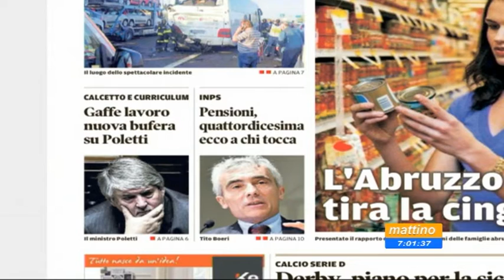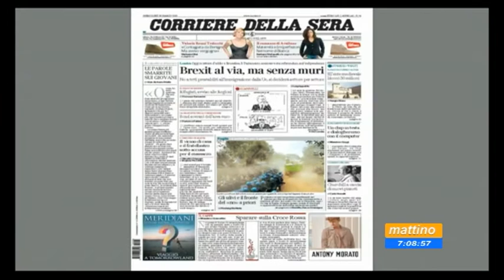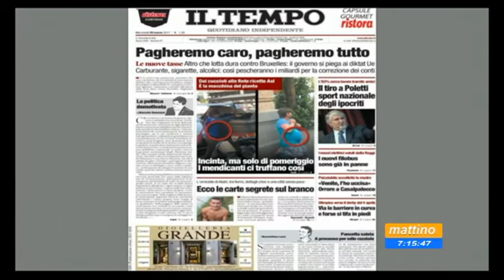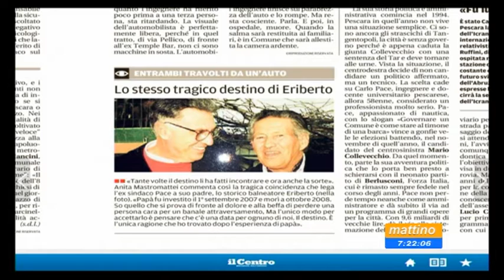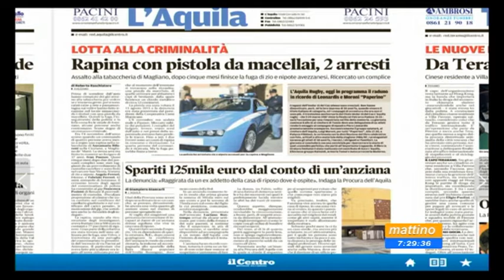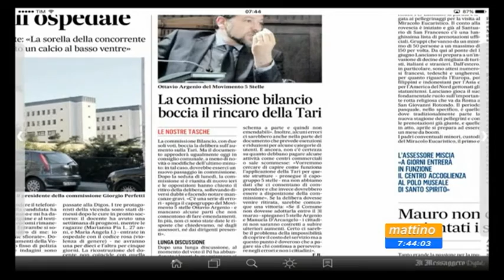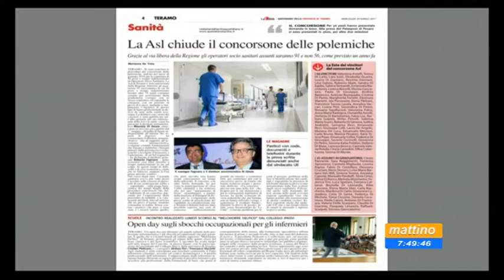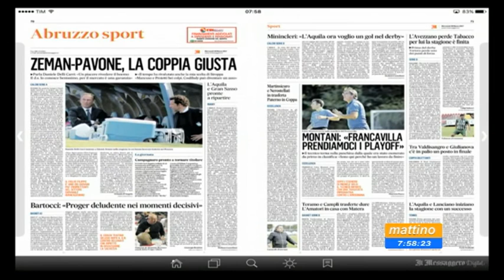Mattino 6 rassegna stampa di mercoledì 29 marzo 2017